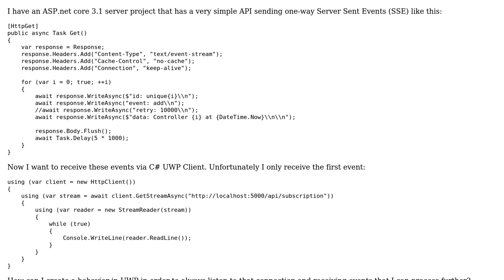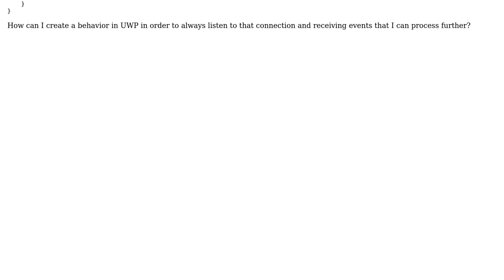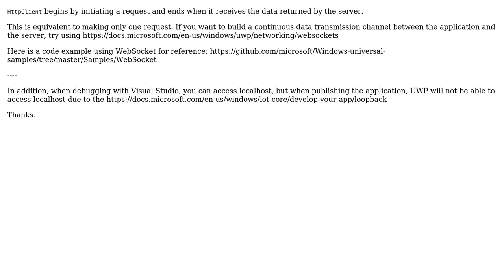Receive Server Sent Events (SSE) in UWP (2 Solutions!!)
Receive Server Sent Events (SSE) in UWP

With thanks & praise to God, and with thanks to the many people who have made this project possible! | Content (except music & images) licensed under CC BY-SA | Music | Images & others | With thanks to user user3079834 user Richard Zhang and the Stack Exchange Network Trademarks are property of their respective owners. You are responsible for your own actions.